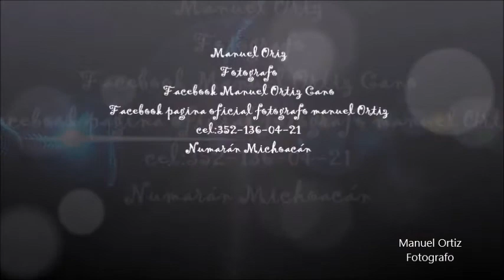Banda Nueva Corona... Jaripitiro Michoacán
Jaripitiro Mich.
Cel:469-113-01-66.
Cotizaciones sin compromiso.